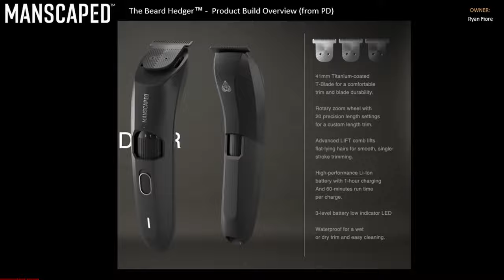Cowboys Film Study: How Cowboys’ pass rush helped Stephon Gilmore lock down WRs | Voch Lombardi Live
Voch Lombardi breaks down film from the Dallas Cowboys vs. New York Giants game on Sunday night. Voch highlights Stephon Gilmore using his intelligence to jump routes to make plays as well as how the pass rush helps the secondary not have to cover for as long.

Premium Beat
License this Music:
Shanghai Sunset
By Chill Study